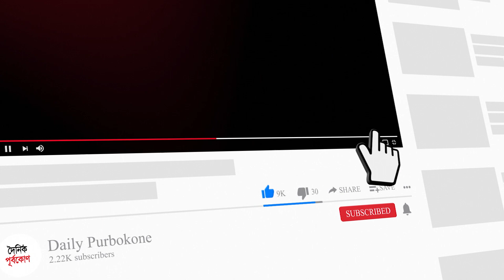ব্রিকসের সদস্য পদ নিয়ে চিন্তা ছিল না, চেষ্টাও করিনি: প্রধানমন্ত্রী| Dainik Purbokone